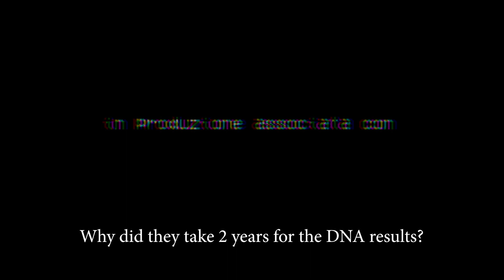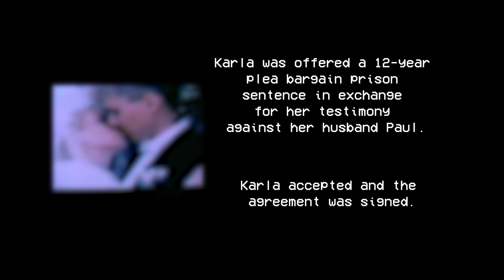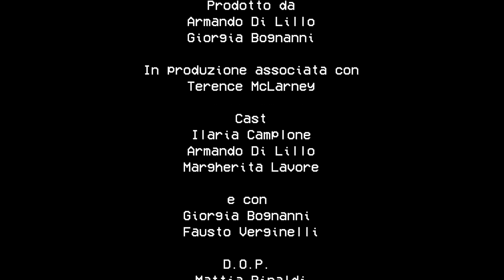MY KING (2020) - Short Movie - Armando Di Lillo - ENG sub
One night. A true crime story.

Armando Di Lillo

with
Ilaria Camplone | Armando Di Lillo | Margherita Lavore

and
Giorgia Bognanni
Fausto Verginelli

Music
Nicholas Sossai
Davide Catani

Sound
Federico Formica

Make Up & Hair Style
Elisa Iarlori

D.O.P. and Cameraman
Mattia Rinaldi

1st A.D.
Giuseppe Sorrentino

2nd A.D.
Giorgia Bognanni

Editing
Edoardo Caminiti

Audio Editing
Fabio Cucculelli

Edition
Marco Vitale
Amer Aly

Produced by
Giorgia Bognanni | Armando Di Lillo

Associate Producer
Terence McLarney